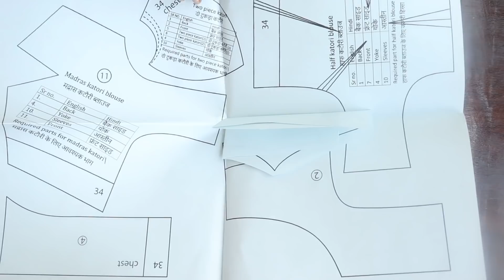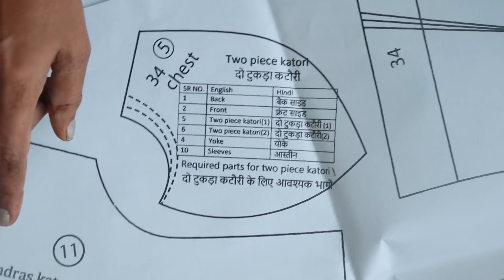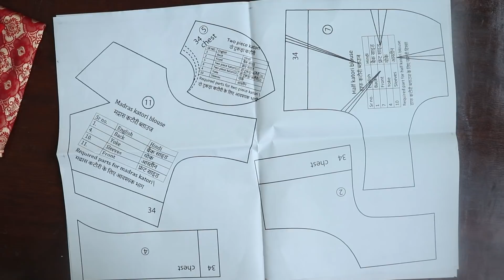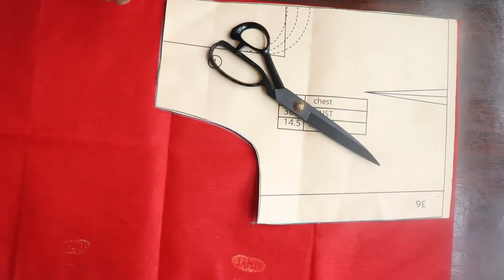ब्लाउज की 2020 की नई सुंदर कुन्दन डिजाइन | Blouse design | Geeta ladies tailor